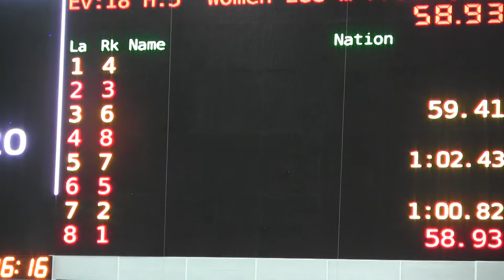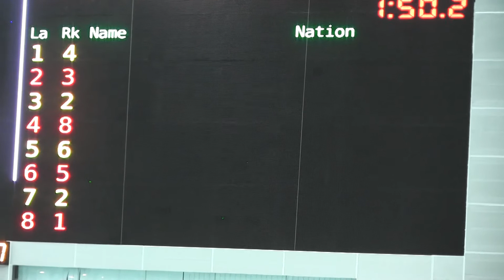20140302 男子4x25自由泳接力@維園(田,S,E)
20140302 男子4x25自由泳接力@維園